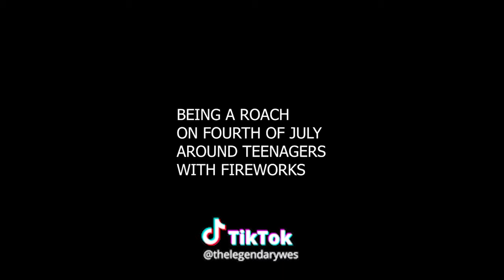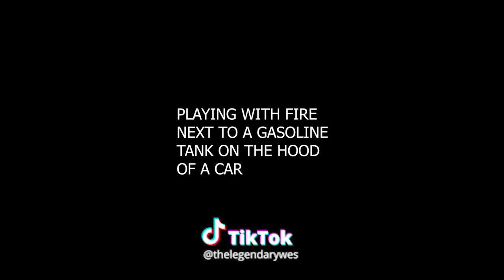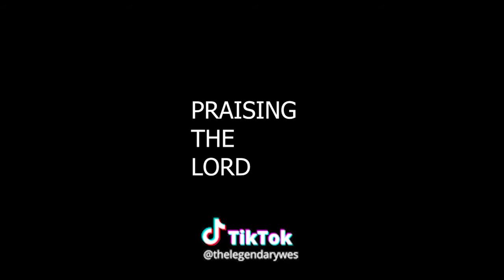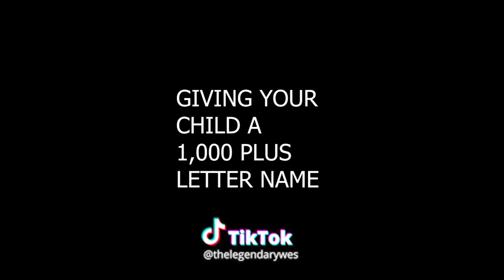TikTok Compilation #1- Good Idea Bad Idea